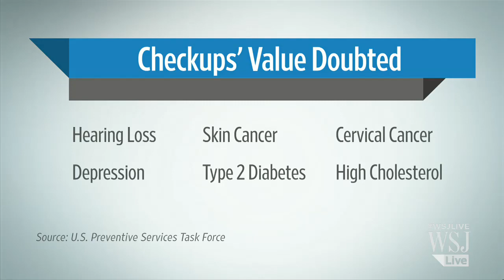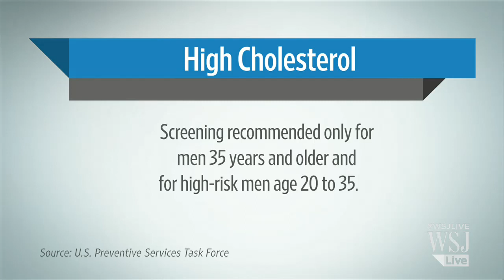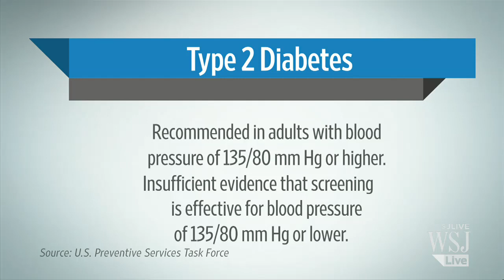Value of Medical Checkups Doubted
General medical check-ups for healthy adults don't appear to reduce the risk of death or illness, according to a study published by the Cochrane Library, a health-care database.